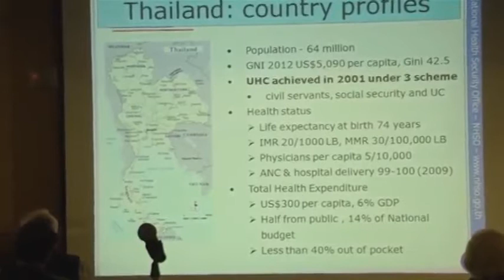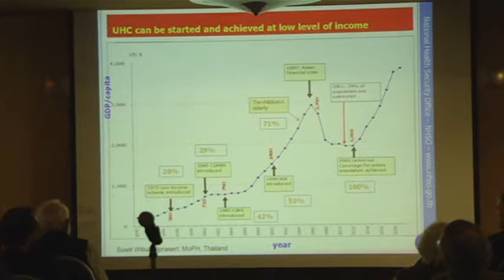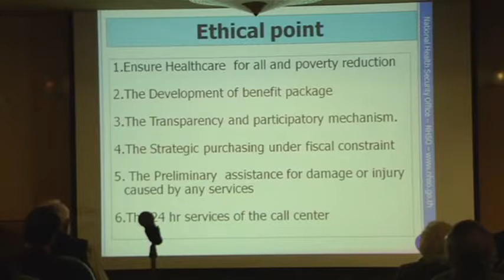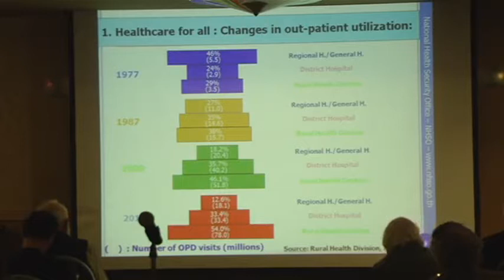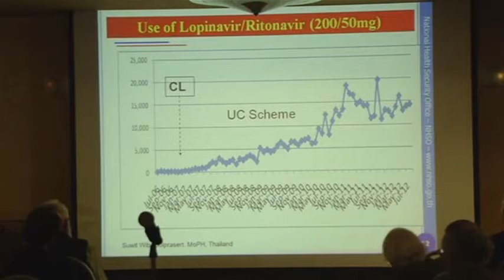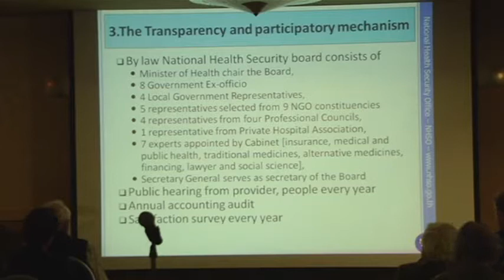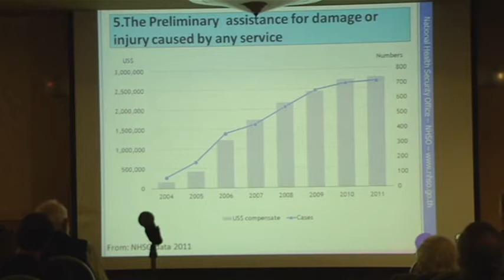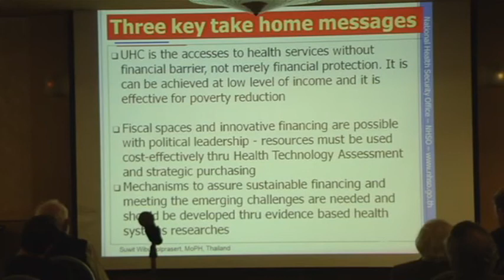Learning from Countries with Universal Coverage -- Learning from Thailand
Presenter:
• Peerapol Sutiwisesak, National Health Security Office